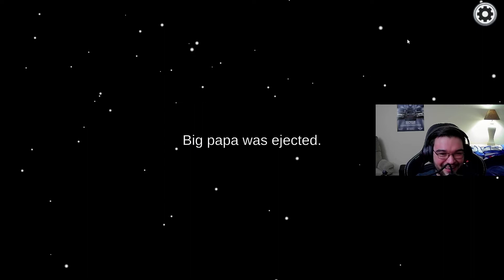Among Us Funny Moments Typical Public Session, Confusing a Lobby with Top Tier Info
The Overwatch 2 video I had planned for this weekend got borked, so here's some Among Us. We melted some random brains with our quick chat.

Macaroni - Gray w/ Green
FlySniper - Orange w/ Gray